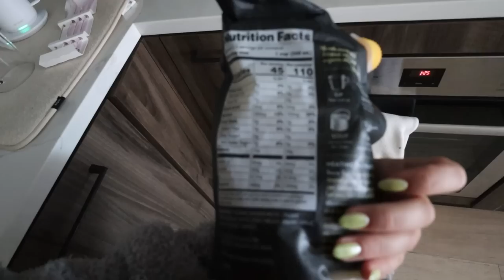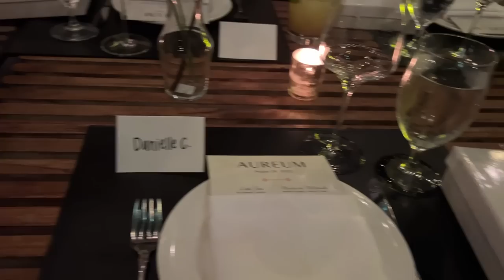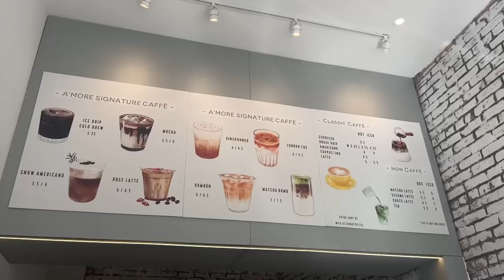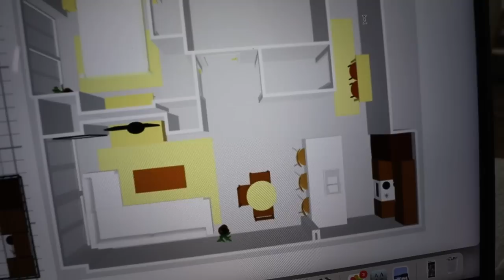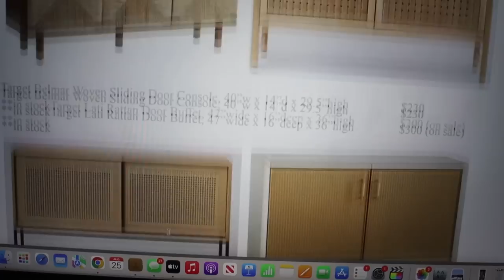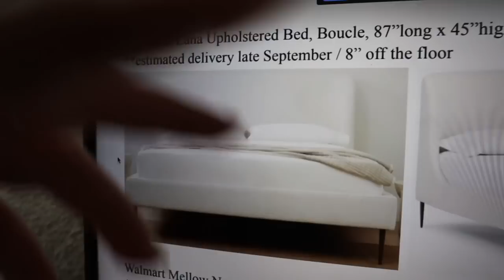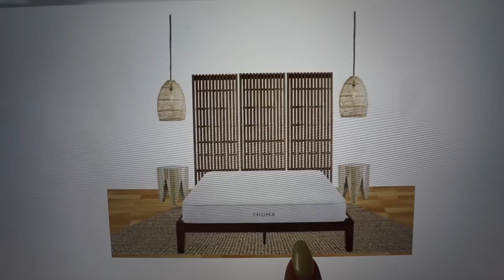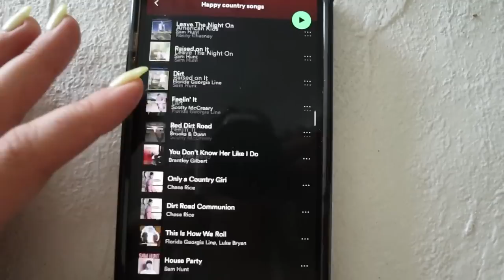week (to weekend) in my life in NYC: new apartment design ideas, delaney in NYC, summer in the city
Enjoy this vlog where I take you from the week into the weekend... in NYC! Touring birthday party venues, working out, trying new meals, delaney comes to nyc, talking about my new apartment, summer in the city activities!!! Links to things mentioned below: